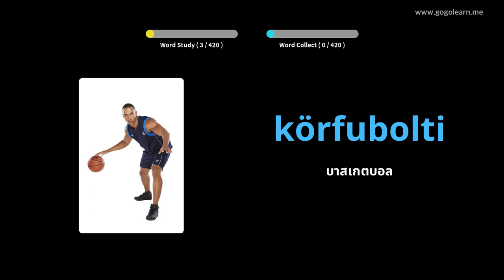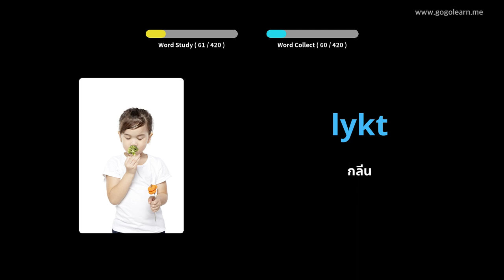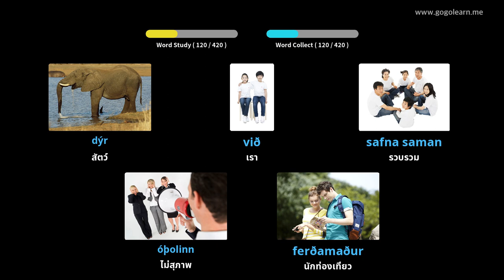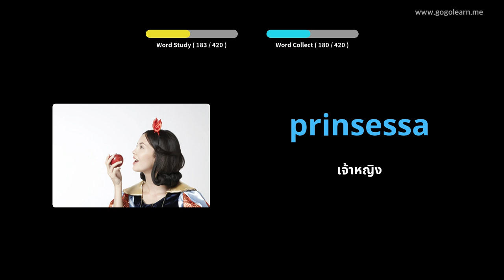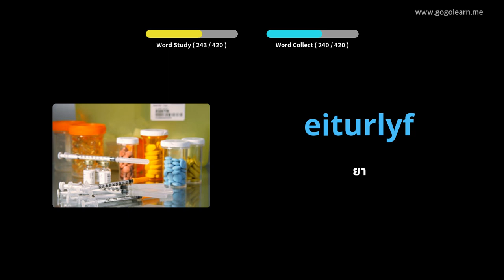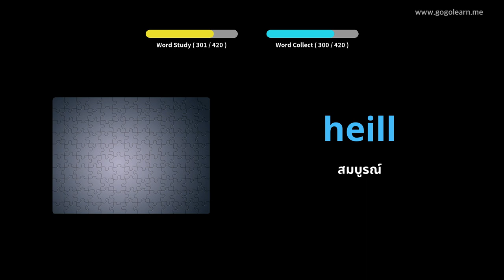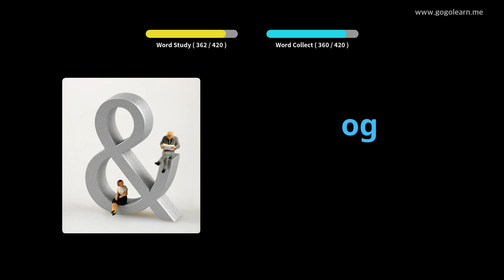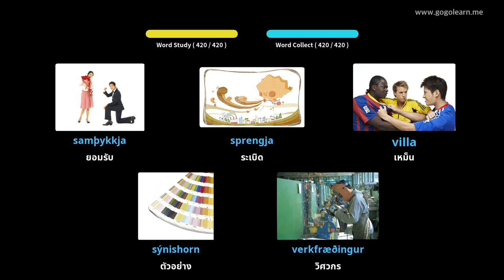โรงเรียนมัธยมคำศัพท์ไอซ์แลนด์ 3 | Golearn